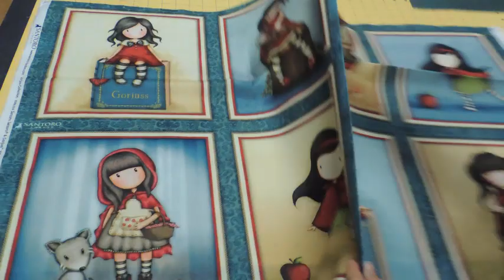Colección de Telas Gojruss My Story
Os presentamos la nueva colección de telas patchwork de las adorables muñecas Gorjuss.

Todas las telas las encontráis en nuestra tienda online, aquí os dejamos los enlaces:

Espero que os haya gustado la nueva colección de Telas Gorjuss.